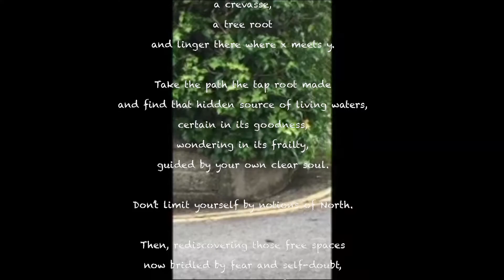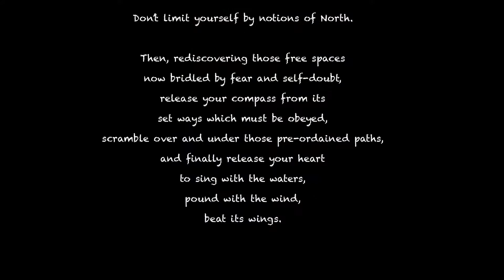Grass Poem FHD 25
This is a fusion of 2 short videos taken with my smartphone, a poem I wrote while on the Darlington course "Transcribing landscapes", and a reading of the poem.  This was all compiled by Julia Rich, fellow student and photographer.